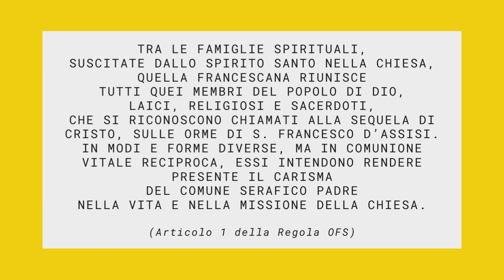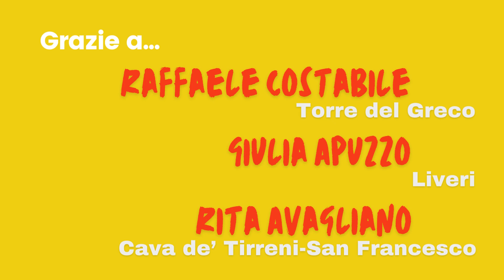In cammino sulle orme di Elisabetta - 6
Nuovo appuntamento con il percorso di preparazione alla festa di Sant'Elisabetta d'Ungheria.

Per prepararci alla festa della patrona dell'Ordine Francescano Secolare, oggi ci aiutano con la loro testimonianza Raffaele Costabile, Giulia Apuzzo e Rita Avagliano.

Articolo 1 della Regola OFS
Tra le famiglie spirituali, suscitate dallo Spirito Santo nella Chiesa, quella Francescana riunisce tutti quei membri del Popolo di Dio, laici, religiosi e sacerdoti, che si riconoscono chiamati alla sequela di Cristo, sulle orme di S. Francesco d’Assisi.
In modi e forme diverse, ma in comunione vitale reciproca, essi intendono rendere presente il carisma del comune Serafico Padre nella vita e nella missione della Chiesa.

Articolo 98 delle Costituzioni Generali OFS
I francescani secolari cerchino di vivere in “comunione vitale reciproca” con tutti i membri della Fami-glia Francescana. Siano pronti a promuovere iniziative comuni, o a parteciparvi, con i religiosi e le reli-giose del Primo, Secondo e Terz’Ordine, con gli Istituti Secolari e con altri gruppi ecclesiali laici che riconoscono Francesco come modello ed ispiratore, per collaborare a diffondere il Vangelo, rimuovere le cause dell’emarginazione e servire la causa della pace.
Devono coltivare particolarmente affetto, che si traduca in iniziative concrete di fraterna comunione, verso le sorelle di vita contemplativa che, come santa Chiara di Assisi, rendono testimonianza nella Chie-sa e nel mondo e dalla cui mediazione attendono abbondanza di grazie per la Fraternità e per le opere d’apostolato.